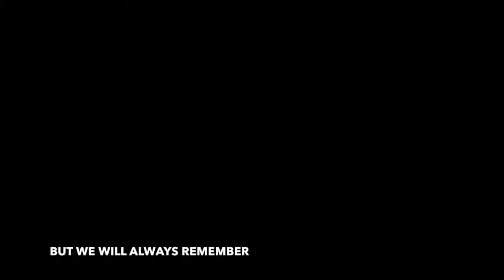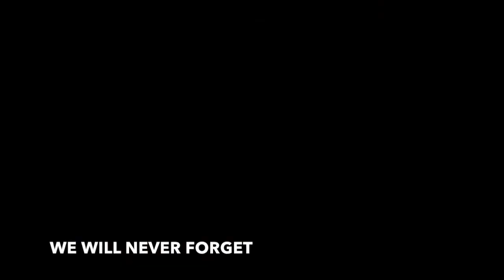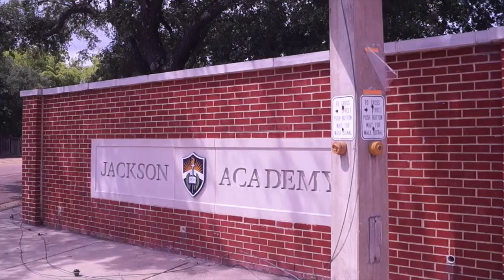OUR RENTAL HOUSE!!! ...goodbye ironwood...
This is the video you have been waiting for!! It took 2.5 hours to upload because the wifi is so slow. I will keep this in mind the next time I want to upload. In this video we will say goodbye to our old house, and I will give you some details about our rental house.

If you made it down this far comment samispro to get a shoutout in my next video.